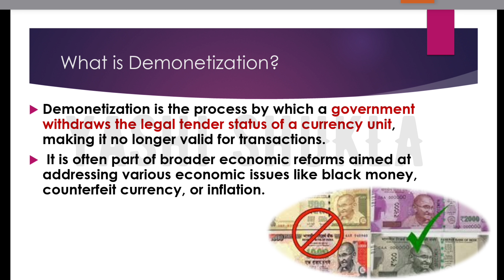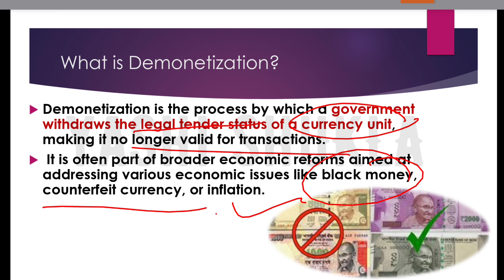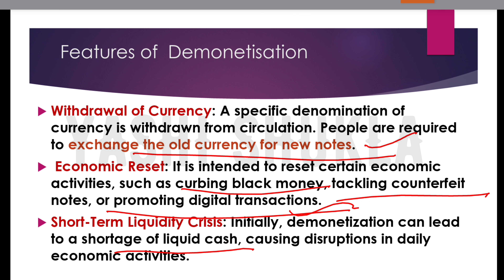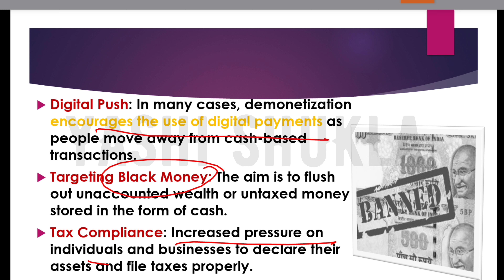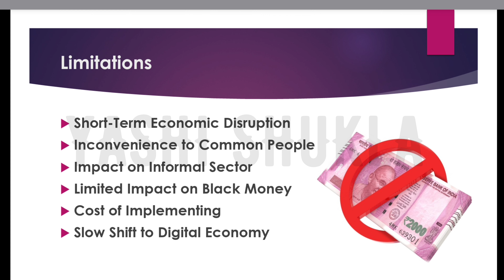Demonetization class 12 business environment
Hey learners
This video is about Demonetization its features and limitations.

Demonetization
Demonetization class 12
business environment
class 12
class 12 economics
class 12 environment
demonetization class,
demonetization effects
demonetization impact
explain demonetization in hindi
features of demonetization
impact of demonetization
limitations of demonetization
what is demonetization
business studies
bst